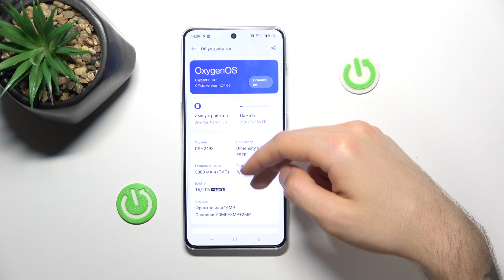Как открыть настройки разработчика на OnePlus Nord 3 5G - Режим разработчика на OnePlus Nord 3 5G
Для того, чтобы найти больше информации о OnePlus Nord 3 5G, переходите на наш сайт

В этом видео мы покажем, как легко и быстро открыть настройки разработчика на вашем смартфоне OnePlus Nord 3 5G. Узнайте, как активировать скрытые функции, получить доступ к разработчикам и настроить свой телефон по своему вкусу. Разблокируйте потенциал вашего OnePlus Nord 3 5G и откройте новые возможности. Смотрите наше видео и станьте настоящим мастером настроек!

Как открыть настройки разработчика на OnePlus Nord 3 5G? Как перейти в режим разработчика на OnePlus Nord 3 5G? Как получить доступ к настройкам разработчика на OnePlus Nord 3 5G?